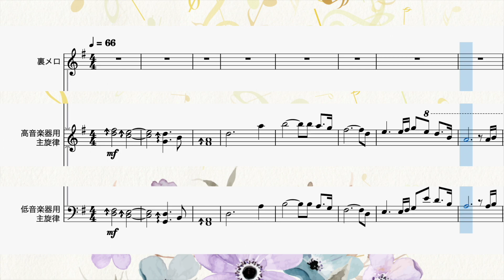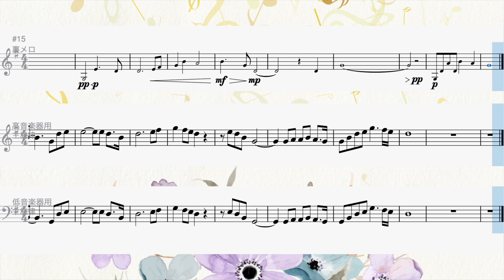【楽器でカラオケ】‘勇者ヒンメルならそうしたってことだよ’Episode 17BGM 主旋律なしオーケストラ伴奏/BGM without the main melody【葬送のフリーレン】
お手持ちの楽器で手軽に合奏気分を味わいませんか？
　♩主旋律の譜面を見ながら、オーケストラの伴奏（主旋律なしのBGM）を楽しめる動画です。
　♩なるべく多くの楽器に対応できるよう、ト音記号とヘ音記号の両方で主旋律を表示してあります。
　♩思わず演奏したくなるような魅力的な裏メロ（主要な箇所だけ）も最上段に表示しました（裏メロは音も流れます）。
　♩主旋律の重音は単音でも演奏可なので、お手持ちの楽器に合わせてお好みでお楽しみいただけます。
　♩歌って楽しんでいただくのも勿論ありです

オーケストラの曲の演奏を１人でも手軽に楽しめる方法はないかと考えて作り始めたシリーズです。
主旋律の楽譜を歌詞代りにしてカラオケのように楽しむ他、ただ聴いて楽しむのもありなのではないかと思います。
お好きな形でご覧いただければ幸いです。